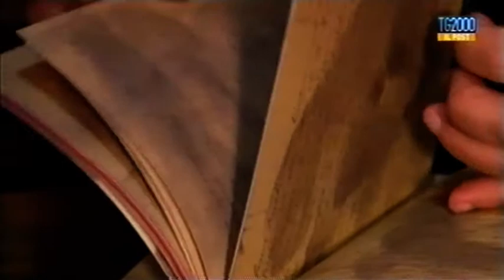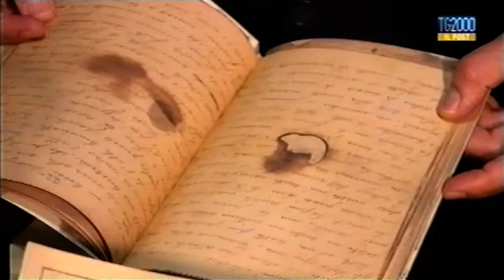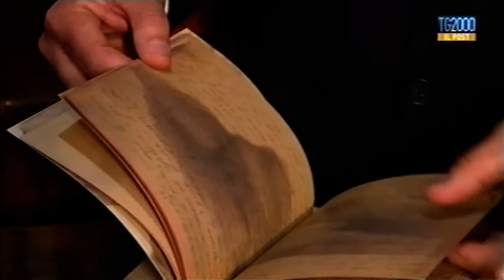Il diario di S. Gemma Galgani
Il diario di S. Gemma Galgani, prima stigmatizzata del 900, è stato preso di mira dal demonio che ha fatto di tutto per distruggerlo, prevedendo il Bene che nel tempo avrebbe potuto fare alle anime. Per Volere di Dio non vi è riuscito, ma le pagine del diario sono spesso strappate, annerite dal fumo, piene di bruciature e vi sono impresse sopra le impronte digitali di chi l'ha tenuto in mano.
Oggi la ricchezza di questo scritto è stato riportato alla luce dal lavoro certosino di Marinella Rizzoni e Antonino Terzo, che hanno riprodotto in maniera identica l'originale dell'autobiografia, con tanto di apparato scientifico, note critica, analisi del testo, del linguaggio, della grafia, oltre che di una spiegazione dettagliata dei passaggi biografici essenziali che portarono Gemma alla scrittura di questa sua confessione generale, riuscendo a riportare alla luce aspetti finora poco noti.

Da "Il Post" del Tg di TV 2000 del 22 giugno 2017